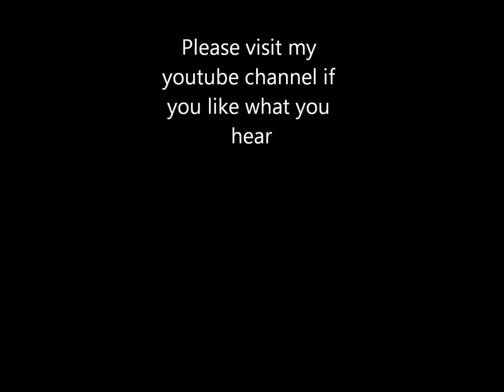Gethsemane Jesus Christ Superstar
Me trying to sing a beautiful song that I've alway's loved